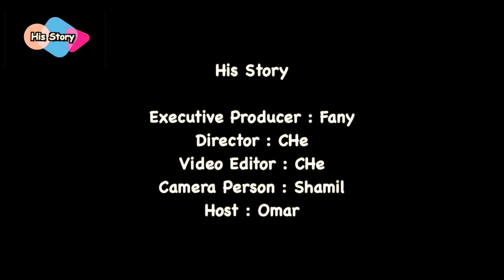Seorang Tentara untuk Tiga Negara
Hai teman-teman!
Spesial untuk episode ini, His Story tayang lebih awal. Kira-kira tau nggak kenapa?
Jadi tepat di tanggal ini, 76 tahun lalu Sekutu melancarkan invasi amfibi terbesar dalam sejarah di Normandia, Perancis. Nama kerennya D-Day. Tapi istilah militernya Operasi Overlord. Sekutu yang terdiri dari Amerika Serikat, Inggris dan Kanada menyerbu Atlantic Wall yang dijaga Jerman.
Diawali dengan serangan 1.200 pesawat dari pasukan lintas udara yang mendahului serangan amfibi yang melibatkan lebih dari 5.000 kapal. Hampir 160,000 pasukan menyeberangi selat inggris pada tanggal 6 Juni, dan lebih dari dua juta pasukan Sekutu di Prancis pada akhir Agustus.
Terus apa hubungannya dengan video ini?
Ada dong. Kalau nggak percaya, simak saja tayangannya.